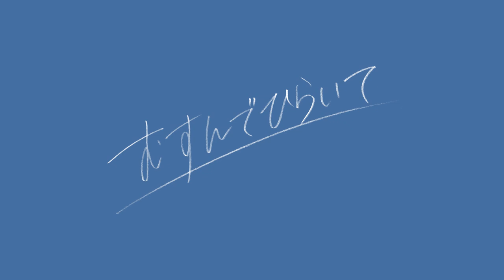【第32回東京学生映画祭】『むすんでひらいて』（監督：吉野綾香）予告編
Dプログラム 10/21 16:25 渋谷ユーロライブにて上映

『むすんでひらいて』
監督：吉野綾香

立花麦(15)は幼い頃から穿きたい時にパンツを穿くという生活をおくっている。高校1年生の夏、親
友の美和(15)にパンツを穿いていない事がバレてしまう。初めは理解できない様子の美和だったが親
友である麦を理解する為に『パンツを腕や髪にシュシュのように縛る』という奇妙な運動を考案し、そ
れが広まっていく. 。